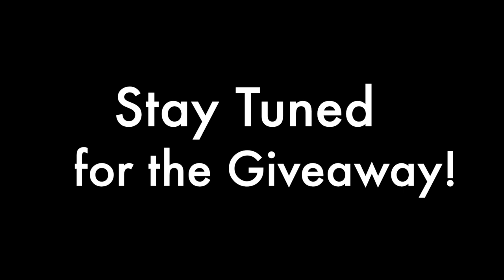How to Face your Fears | Kara Goldin | Ep 29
This is a snippet of my conversation with Kara Goldin on the strategies to face your fears and be "undaunted". This episode gives you a chance to win a FREE copy of Kara's book, "Undaunted".

Kara Goldin is the Founder and CEO of Hint, Inc., best known for its award-winning Hint® water, the leading unsweetened flavored water. Kara has successfully navigated the world of large companies and startups in many industries including media, tech and consumer products. In addition, she understands retail and direct to consumer well. She is an active speaker & writer and hosts the podcast The Kara Goldin Show where she interviews founders, entrepreneurs and other disruptors across various industries. Kara’s first book, Undaunted, published by Harper Leadership, was released in October 2020. She lives in the Bay Area.

She has been named one of:
- InStyle’s Badass 50,
- Fast Company’s Most Creative People in Business,
- Fortune’s Most Powerful Women Entrepreneurs,
- Fortune's Most Innovative Women in Food & Drink and
- EY Entrepreneur of the Year for Northern California.

The Huffington Post listed her as one of six disruptors in business, alongside Steve Jobs and Mark Zuckerberg.

Follow Kara on all social handles @KaraGoldin